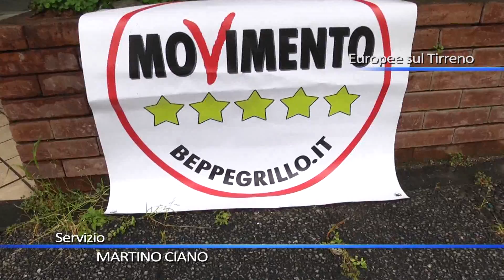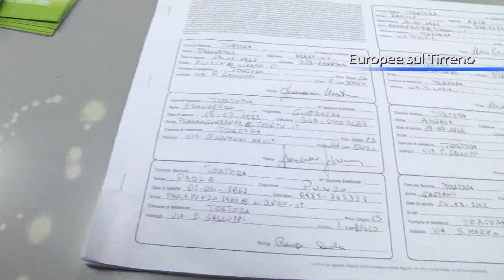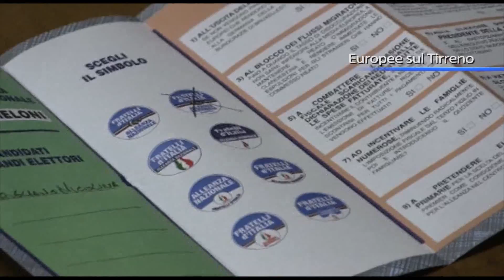Europee 2014, il voto sull'Alto Tirreno